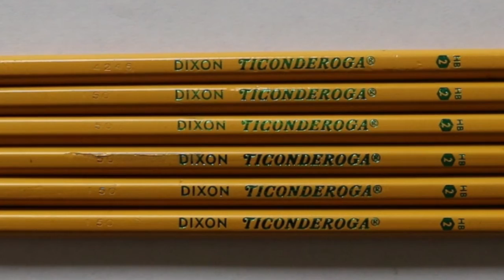Ticonderoga Ad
advertisement made for class, the idea is that everyone loses their writing utensil eventually. But every ticonderoga pencil is awesome so it's like you never lost it. I need to make more videos using my voice so I can get better. It's not really good right now but i know i have potential.